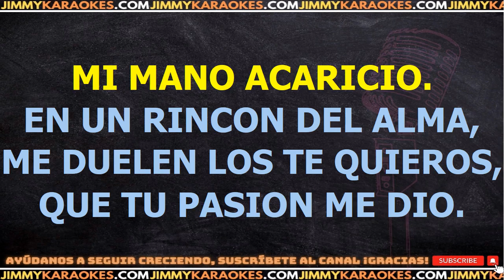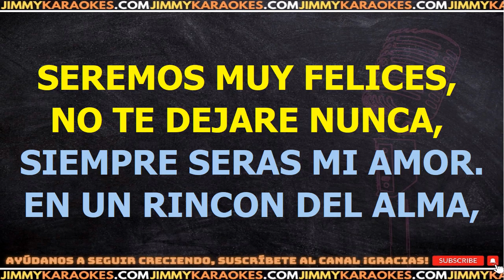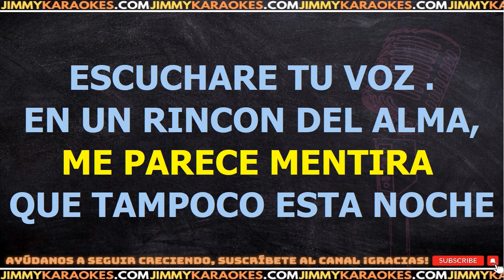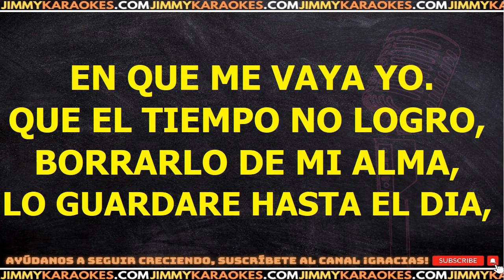Alberto Cortez En Un Rincon del Alma karaoke